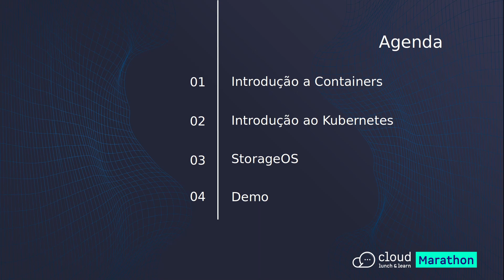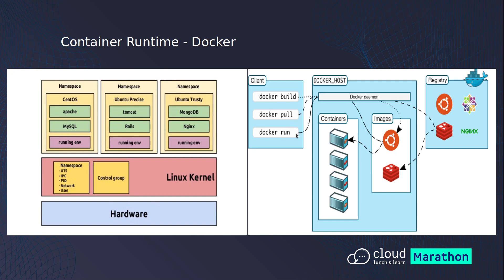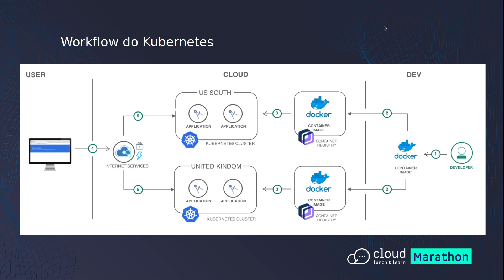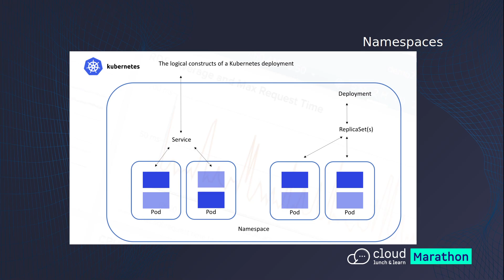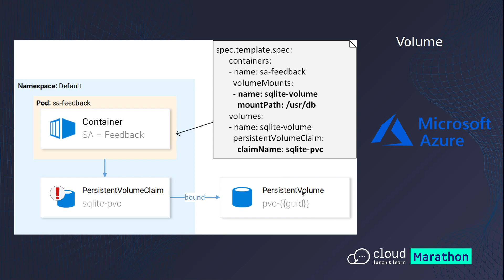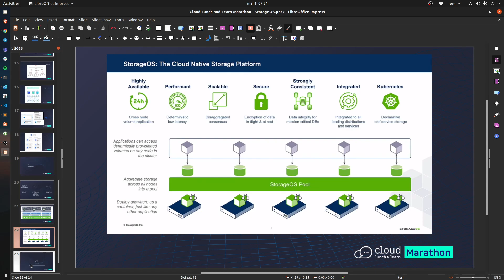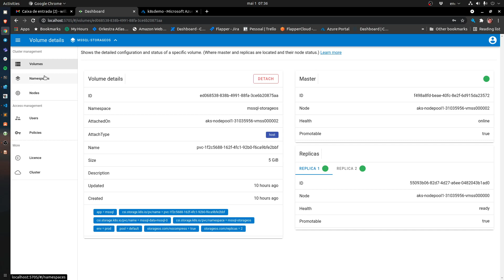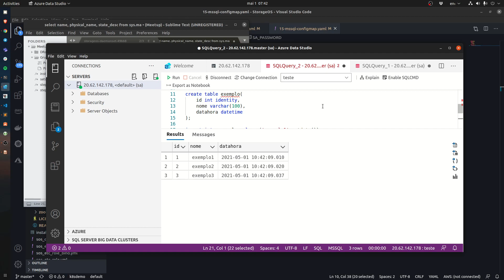StorageOS - Armazenamento Nativo Dados para Kubernetes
Neste sessão iremos ser introduzidos ao StorageOS, opção de storage persistente e alto disponível para infraestruturas que utilizam Kubernetes e que possuem aplicações Stateful executando neste eco sistema como bancos de dados, wordpress entre outros. Será uma abordagem mão na massa utilizando bancos de dados em Kubernetes sendo armazenados em volumes com StorageOS.